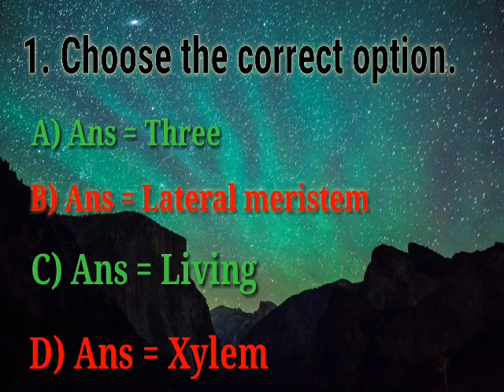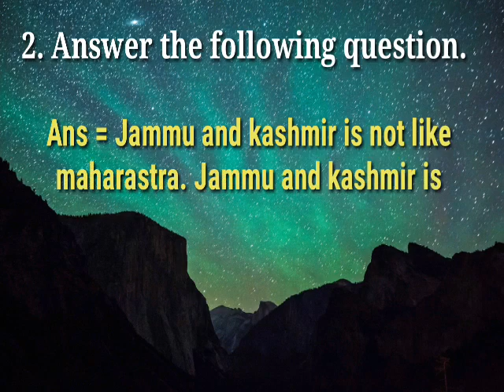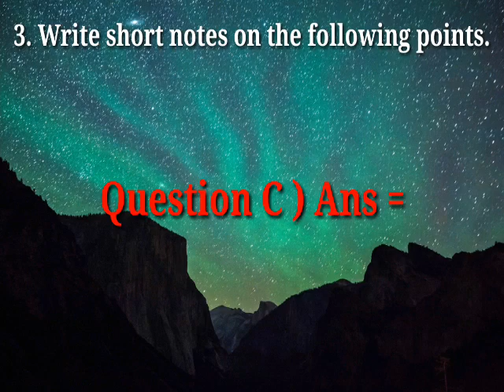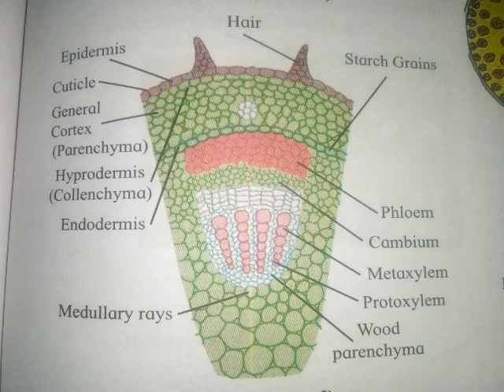11th standard |New Syllabus | Biology ch. 8 Plant Tissues and Anatomy exercise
Hi friends ,